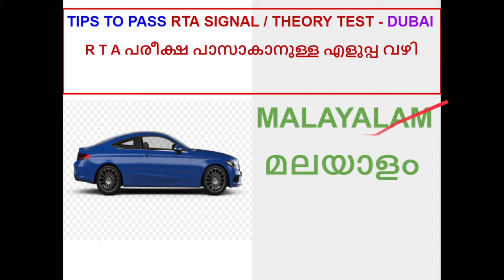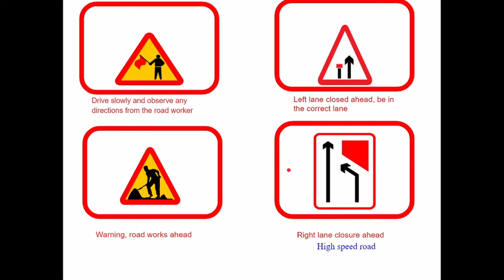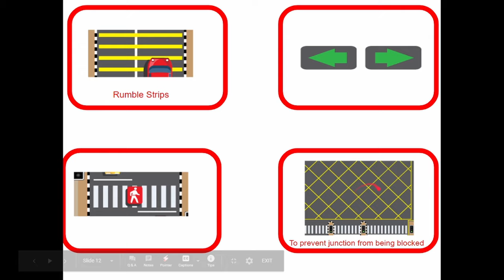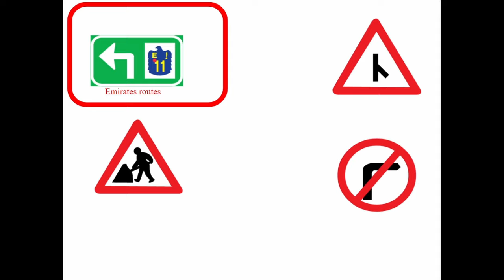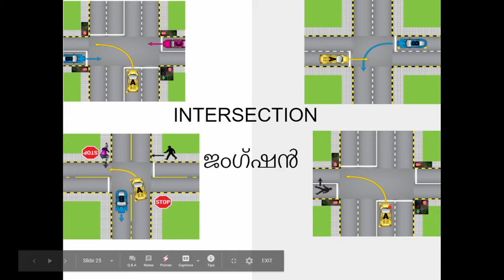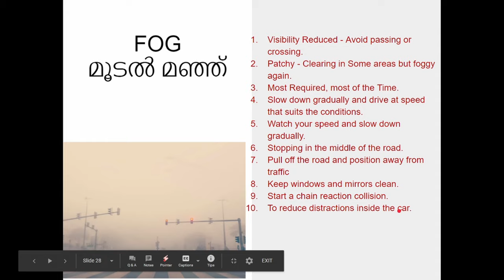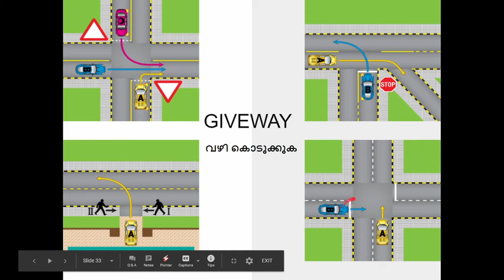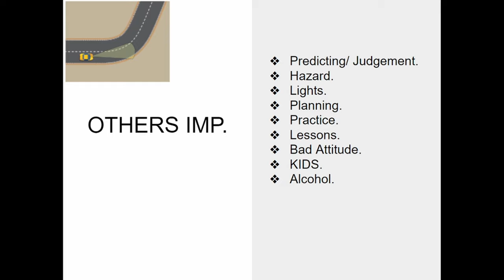Tips for RTA Theory Test | മലയാളം| LMV | സിഗ്നൽ I തിയറി ടെസ്റ്റ്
Dear LMV Students,
This video is based on LMV Signal Test in Malayalam (മലയാളം) R T A സിഗ്നൽ ടെസ്റ്റ് I R T A തിയറി ടെസ്റ്റ് conducted by RTA - Dubai.
Thanking you.

പ്രിയ സുഹുർത്തകളെ ,

ഈ വിഡിയോയിൽ ഞാൻ R T A സിഗ്നൽ ടെസ്റ്റ് അല്ലെങ്കിൽ R T A തിയറി ടെസ്റ്റ് പാസാകാനുള്ള എളുപ്പ വഴി പറഞ്ഞു തന്നിട്ടുണ്ട് , നിങ്ങള്ക്ക് ഇത് വളരെ അധികം ഉപകാരപ്പെടും.

നന്ദി , നമസ്കാരം

Note: Images used in this video is taken from RTA Hand Book for students (Education Purpose Only).

RTA THEORY TEST PART 1 |DUBAI DRIVING THEORY TEST QUESTION
RTA signal test in malayalam RTA signal test in MALAYALAM RTA signal test in tAMIL
RTA signal test in pasto RTA signal test in kannada
RTA Theory Test Dubai 2024